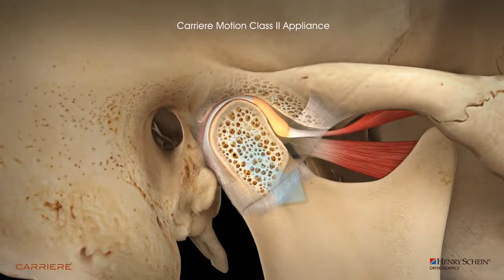Teeth Pinning Animated 3d